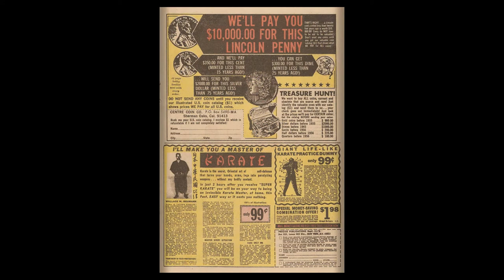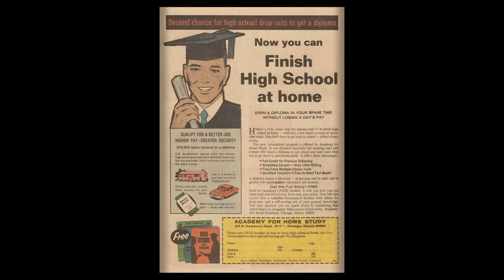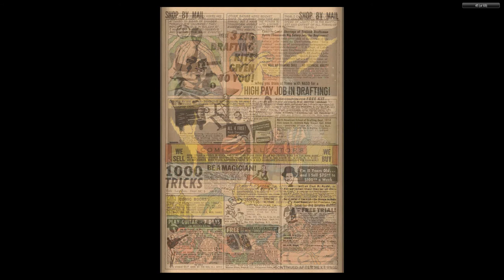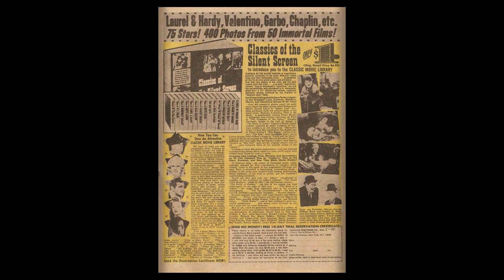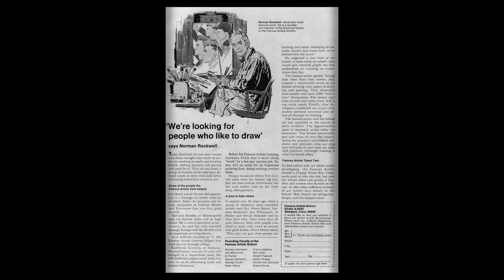196906 Marvel Collector's Item Classics v1 021